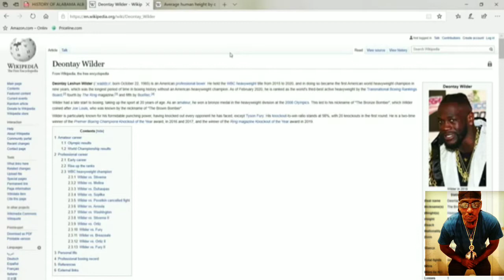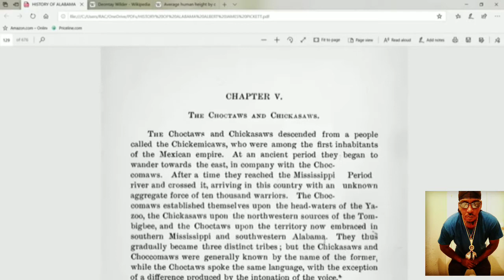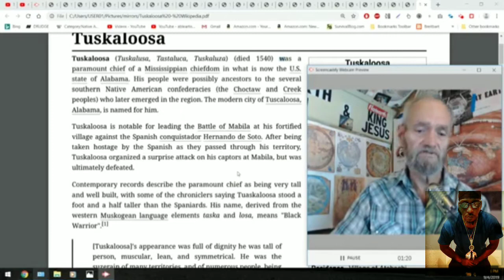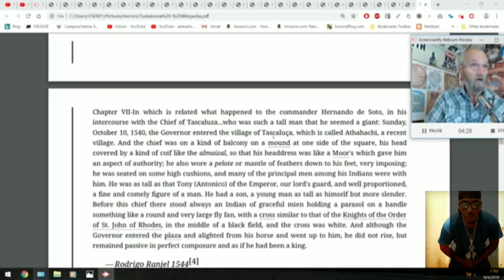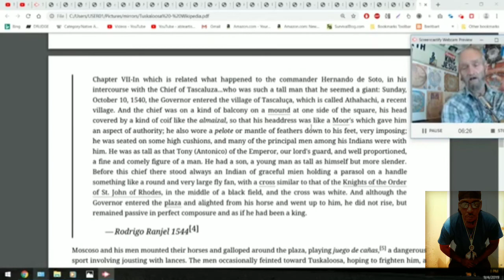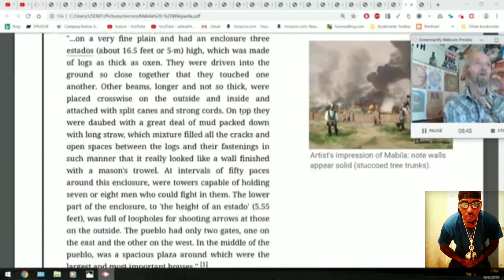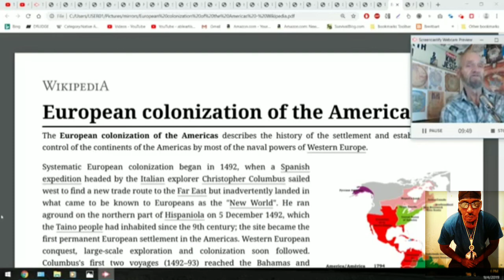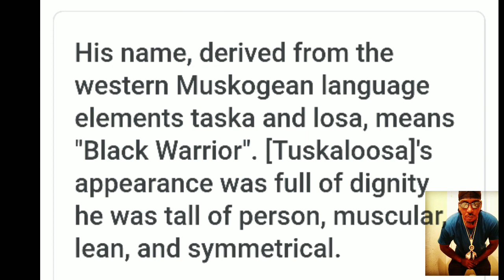WHO ARE YOU PART 8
Reincarnation